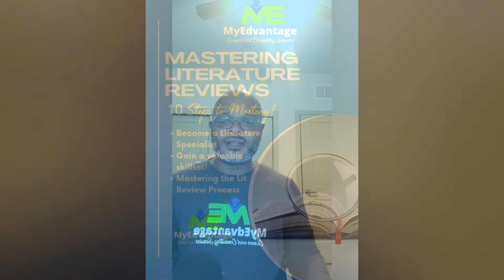Research Agenda Step 1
Step 1- Develop Primary Topics
• Core topics of your research
• They should excite you!
• They can have some overlap
• They should answer some questions that cannot be resolved by time or a google search